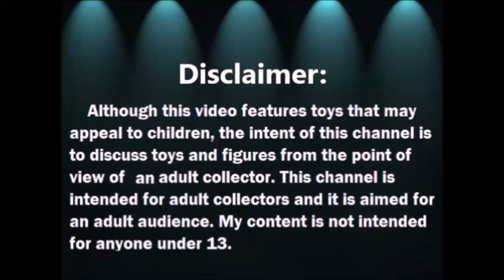Barbie DollHouse Preview